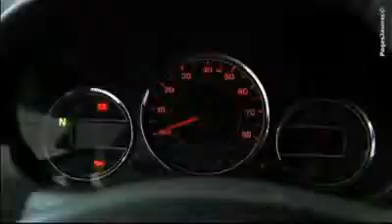Garages d'automobiles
Large gamme de véhicules sans permis de la marque AXIAM. Testez gratuitement votre véhicule. Véhicules d'occasion, garantis 6 mois. Réparation et pièces détachées. Garage Liberty Car's